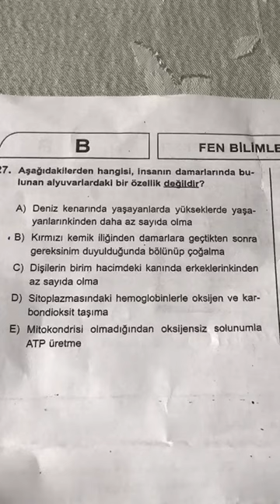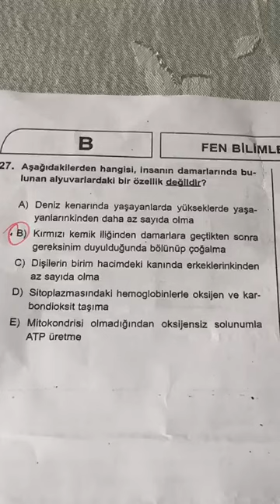11.SINIF SİMYA BİYOLOJİ